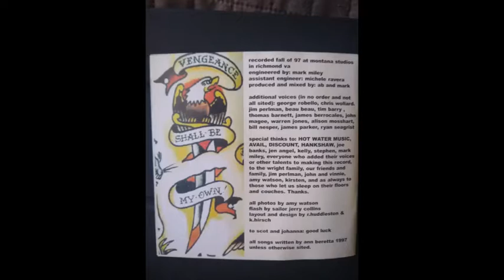Ann Beretta - Crash